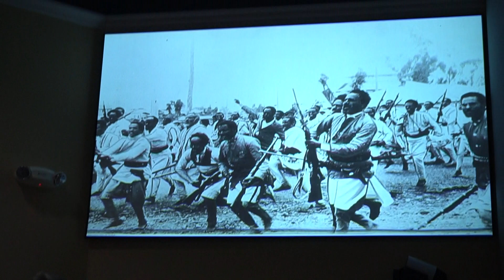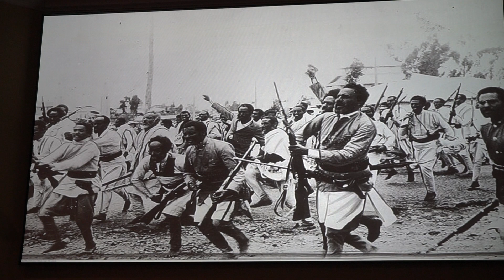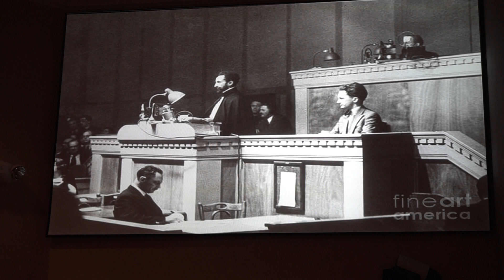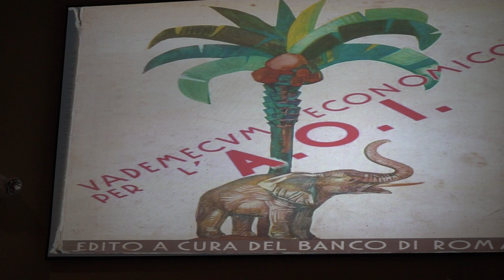Mussolini, Eat Africa, Sept 7, Video 2